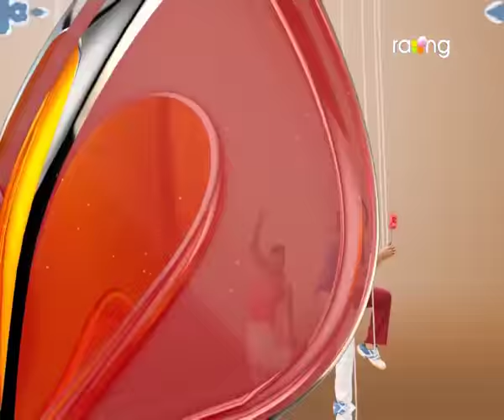Oi Khapla | 24th Sep | Full Episode | No 364